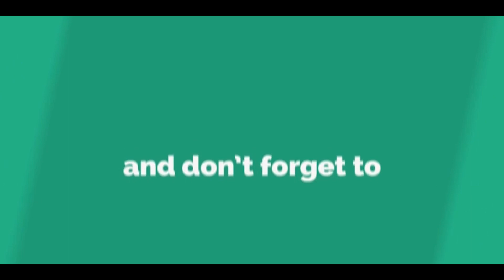চুলের thickness r volume বাড়াতে এর থেকে ভালো কিছু হয়না || volumnious hair # thick hair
Hi friends asa korchi tomader ai video ta bhlo legeche jkne ami ai quick hair pack ta toiri kora sekalm jeta hair growth e help korbe r chule volume o add korbe ...toh video ta bhlo lege thkle like korte bhulona r aro bhlo lgle share kore nio r obosoiw tumi jdi notun how amr channel e thn subscribe kore nio ...

indian vlogger sima
Indian Vlogger Sima
Indian Blogger Sima
indian blogger sima
Sunday official video
sunday Receipes
sunday cooking